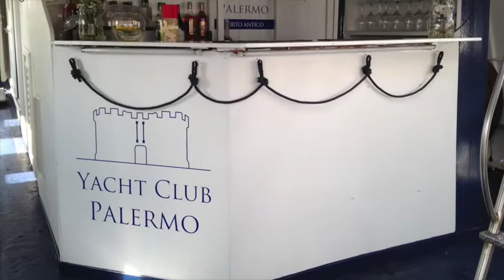Capo Market Palermo Sicily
Shopping the fish, seafood, and produce of Palermo's Capo market, then cooking up some great dishes on a boat in Palermo's harbor. Produced by ChefPaulette.net Music by DuaneSpencerMedia